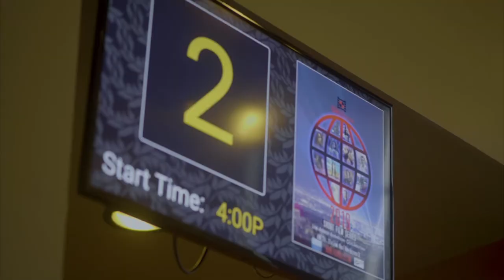SHARLEEN COOPER COHEN AND MARTIN COHEN INTERVIEW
Author, Broadway producer, and interior designer Sharleen Cooper Cohen and business husband Martin Cooper talk with us on the red carpet about attending Fourwalled distribution company's world premiere in Hollywood.